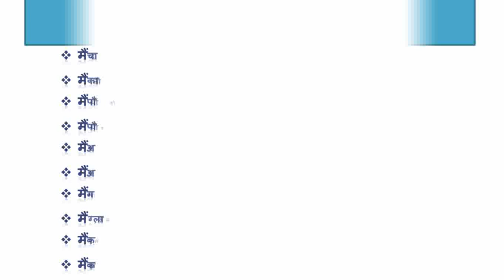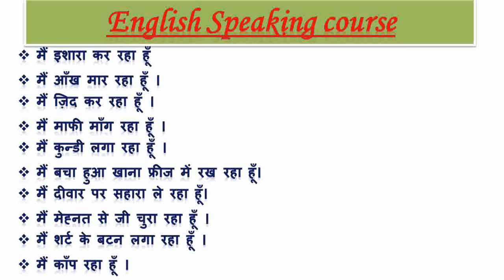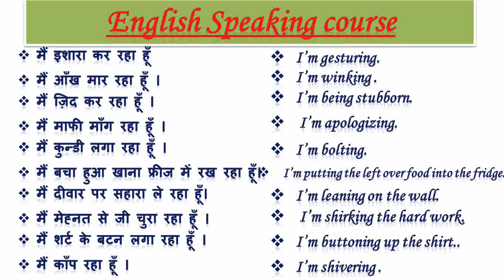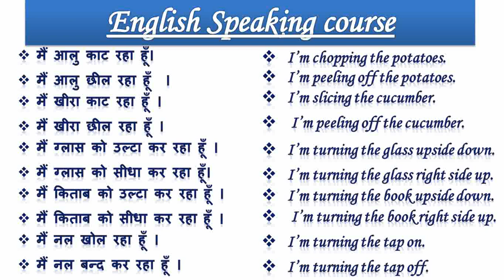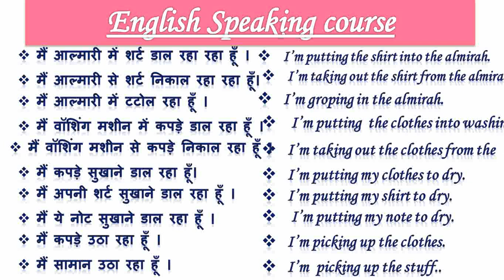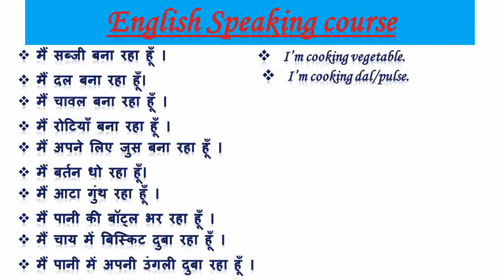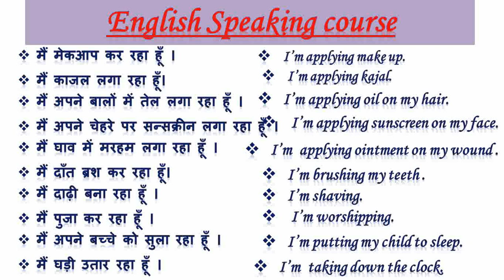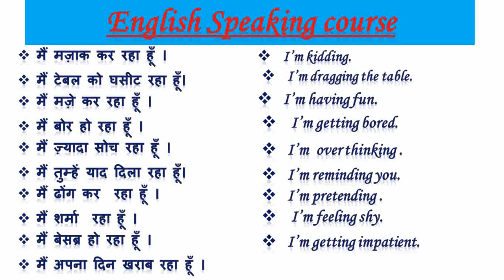बिना माहोल के बिना अटके English I English Speaking Course I😍😍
बिना माहोल के बिना अटके English
खुद से अंग्रेजी बोलना सीखें
Learn English Speaking by Yourself
self introduction in interview
how to use find in difficult in english
English Speaking Course
Learn english within 60 days